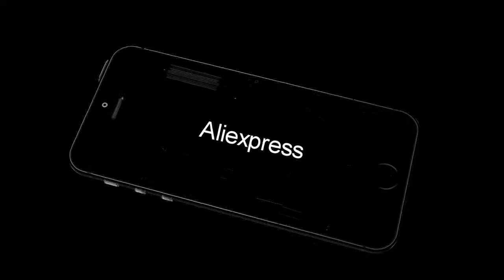49% OFF Abstract Home Mural Canvas Prints and Posters Black White Wall Art Deco Painting Living Ro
(Limited time, Check now!)

This is a proper time for you to buy Abstract Home Mural Canvas Prints and Posters Black White Wall Art Deco Painting Living Room Bedroom Home Decoration. You can get just for 4.99 USD (after 49% OFF) from original price. This most excellent product from Laanstra Decor Store and the discount is only available if you order Abstract Home Mural Canvas Prints and Posters Black White Wall Art Deco Painting Living Room Bedroom Home Decoration has very good positive feedback from buyer. It was sold many pieces within this week, and buyer give positive feedback with 5 star for this product.0 positive feedback and 0 is a good value for Abstract Home Mural Canvas Prints and Posters Black White Wall Art Deco Painting Living Room Bedroom Home Decoration. You will statified having this product.

Quality Abstract Home Mural Canvas Prints and Posters Black White Wall Art Deco Painting Living Room Bedroom Home Decoration with free worldwide shipping on AliExpress Mobile
Laanstra Decor Store who sell Abstract Home Mural Canvas Prints and Posters Black White Wall Art Deco Painting Living Room Bedroom Home Decoration is very trusted seller. They guarantee that the product is suitable according to described as they stated "Get a refund if the item arrives late or not as described.  view more"
Below are some positiv feedback from customer after buying Abstract Home Mural Canvas Prints and Posters Black White Wall Art Deco Painting Living Room Bedroom Home Decoration  :
"Fast and high quality delivery, the seller is sociable, Abstract Home Mural Canvas Prints and Posters Black White Wall Art Deco Painting Living Room Bedroom Home Decoration are well packed and covered with protective film. The goods are very satisfied. Laanstra Decor Store is recommended seller."

"Match with quality, all as in the description. Definitely order Abstract Home Mural Canvas Prints and Posters Black White Wall Art Deco Painting Living Room Bedroom Home Decoration to the seller Laanstra Decor Store. Thank you. The price  of purchase is very reasonable for the quality."

Abstract Home Mural Canvas Prints and Posters Black White Wall Art Deco Painting Living Room Bedroom Home Decoration

Brand Name : Laanstra, Origin : CN(Origin), Type : Canvas Printings, Form : Single

FREE SHIPPING JKM car power cable emergency power start cable battery jumper copper wire alligator clip extension cord with 20A Fuse holder
30% OFF New Arrival PP2000 Lexia 3 Diagnostic Scanner Diagbox for Citroen Peugeot Diagnostic Tool Scanner Interface OBD
40% OFF For Range Rover Sport 2 RRS RR L494 2013~2020 Car Multimedia Player NAVI Radio Stereo GPS Navigation CarPlay 360 BirdView